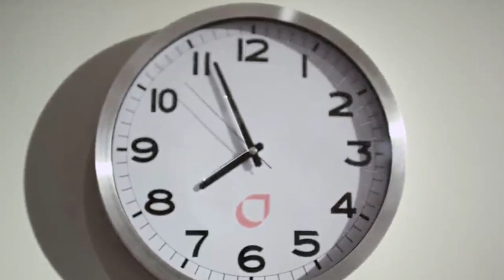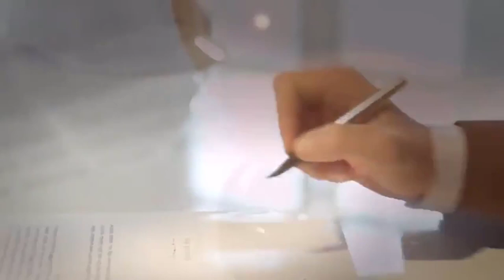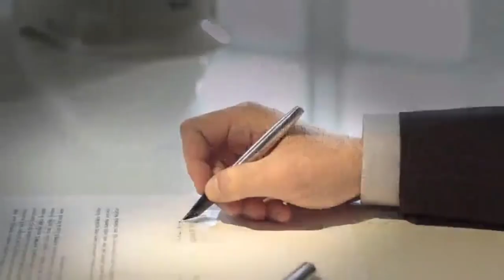BU FABRİKA TÜRKİYEDE!!TÜRKİYEDEKİ EN BÜYÜK 10 FABRİKA(ŞİRKET)!!!FABRİKA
Bu videoda sizlere Türkiyedeki en büyük 10 şirketi,tarihlerini ve kimin o şirketlere ve fabrikalara sahip olduğunu irdeleyerek anlatmaya çalıştım.

Her şey için teşekkürler...